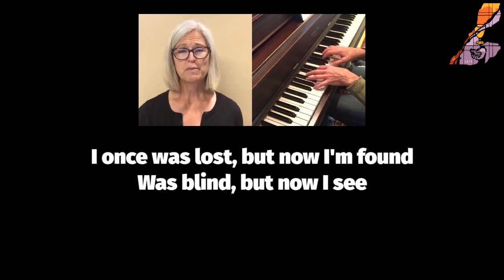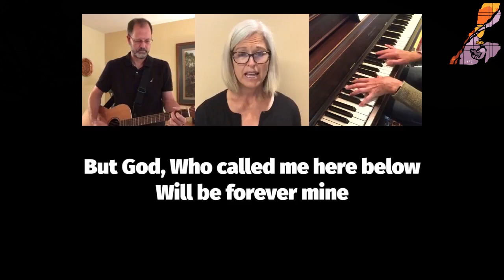Midday Prayer with Pastor Mike Louia, April 23, 2021